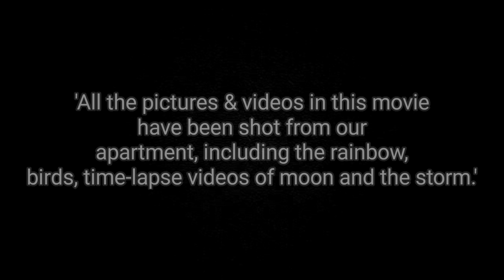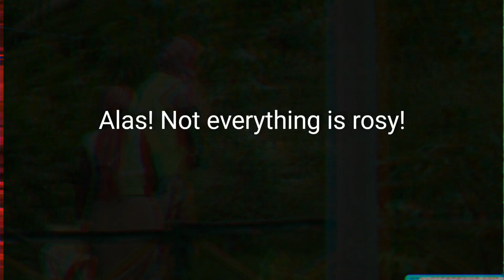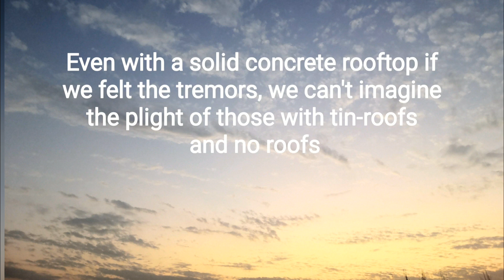Window of Hope I Covering Storm Amphan I Kolkata 2020 I Super Cyclone Amphan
Window of Hope - The Movie

All the pictures and videos in the movie are shot from the 'Window of hope' in our apartment.

The movie is dedicated to the millions of migrant workers whose lives have been impacted by the lockdown. As if one catastrophe wasn't enough, people in Bengal had to face the wrath of a tyrannical storm.
Already battling an invisible adversary, can the city of joy take any more?

The double whammy of a global pandemic and the Cyclone - 'Amphan', made us feel helpless and stranded.

It is strange how our life's trajectory resembles that of a balloon swirling and swaying without its own will. But amidst all this chaos, one thing is in our control - Adding colour to the journey of life.